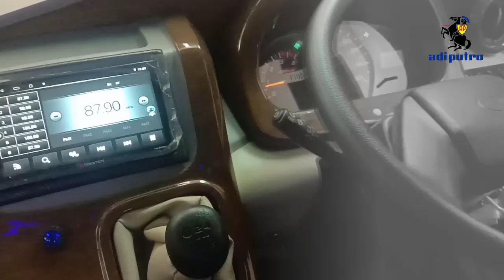Adiputro rilis 1unit HINO euro4 Jetbus3+ Jumbo